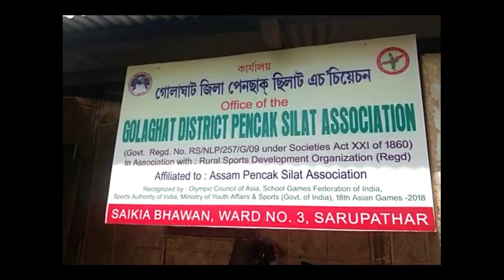Lovlina Borgohain home tour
Lovlina Borgohain (born 2 October 1997) is an Indian amateur boxer who won a bronze medal at the 2020 Summer Olympics in the women's welterweight event, becoming only the third Indian boxer to win a medal at the Olympics.[1][2] She also won bronze medal at the 2018 AIBA Women's World Boxing Championships and the 2019 AIBA Women's World Boxing Championships.[3][4][5] She won the gold medal at 1st India Open International Boxing Tournament held in New Delhi and silver medal at 2nd India Open International Boxing Tournament held in Guwahati. Borgohain is the first female athlete and the second boxer from Assam to represent the state in the Olympics.[6] In 2020, she became the sixth person from Assam to receive Arjuna Award.[7]

ATTENTION :- this is to notify to all the copyright disclaimers that these video clips are my own but the Background song/music's do not belong to me.

DHRUBA BIKASH TANTI

LOVLINA BORGOHAIN

MANUJ BRO CHANNEL